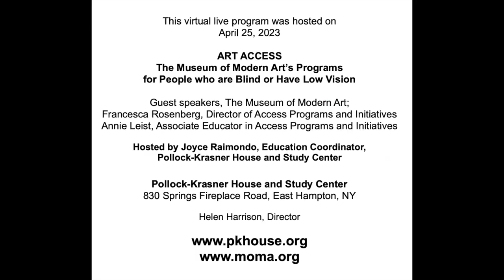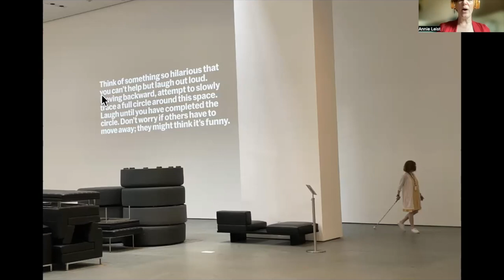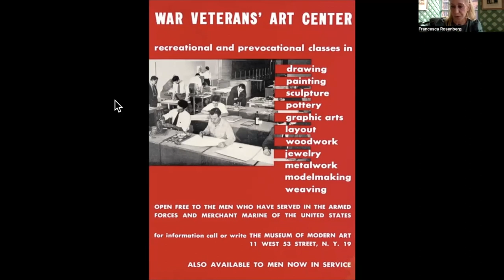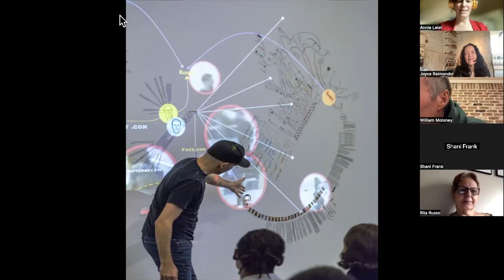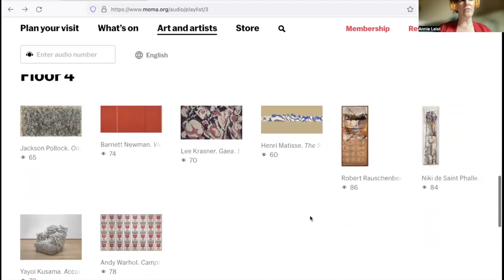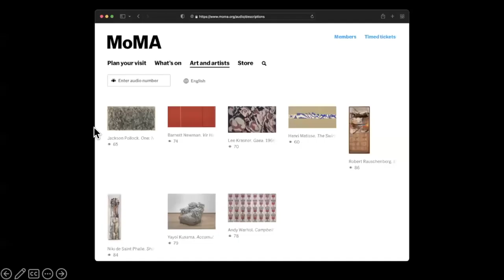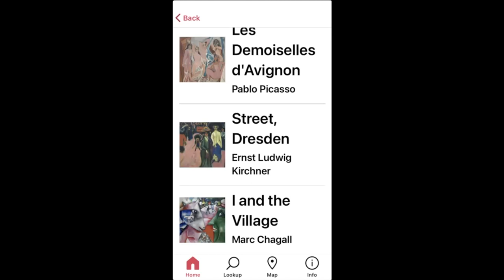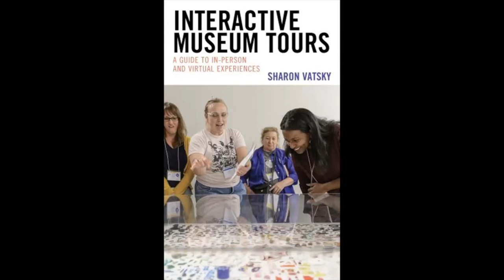ART ACCESS: MoMA Programs for People who are Blind or Have Low Vision - Pollock Krasner Zoom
What would it be like to touch the sculptures in The Museum of Modern Art’s famed collection? How can visitors with vision loss experience MoMA’s paintings by Vincent van Gogh, Jackson Pollock, and others? Guest speakers Francesca Rosenberg, Director of Access Programs and Initiatives, and Annie Leist, Associate Educator in Access Programs and Initiatives, both from The Museum of Modern Art's Learning and Engagement Department, will inform audiences who are blind or have low vision of the many available resources and share program methodologies with museum educators and other professionals to make art available for all.

Hosted by Joyce Raimondo, Education Coordinator, Pollock-Krasner House and Study Center, a national landmark in East Hampton. Special thanks to Stony Brook intern, Juliet Pizano, for assisting in planning this event.